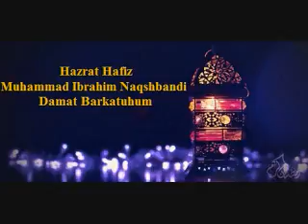1 Allah Ki Khatir Roza